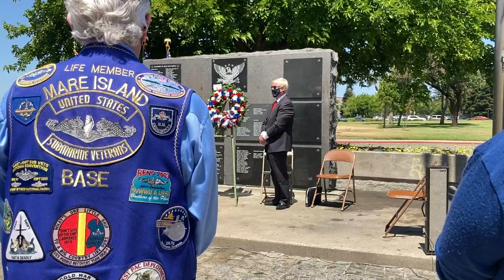May 31, 2021 Memorial Day by US Submarine Veterans, Mare Island Base in Vallejo, CA, USA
US Submarine Veterans, Mare Island Base
   The purpose/creed of USSVI is to perpetuate the memory of our shipmates who gave their lives in the pursuit of their duties while serving their country that their dedication, deeds, and supreme sacrifice may be a constant source of motivation toward greater accomplishments, and to pledge loyalty and patriotism to the USA and its Constitution.
   In addition to perpetuating the memory of departed shipmates, USSVI shall provide a way for all submariners to gather for their mutual benefit and enjoyment. Our common heritage as Submariners shall be strengthened by camaraderie. The USSVI supports a strong U.S. Submarine Force.
The USSVI, Mare Island Base, meets on the 3rd Saturday of the month at 12:00 noon at the Veterans Memorial Building at 420 Admiral Callaghan Lane, Vallejo, CA 94591

1.  Three of the seven Medals of Honor awarded to submariners during World War II were posthumous.
2.  22% of all U.S. submariners became casualties during World War II – the highest rate for any branch of the U.S. military.
3.  All seven of the Medal of Honor submarine skippers during World War II were graduates of the United States Naval Academy.
4.  Torpedoman 2nd Class Henry Breault is the only enlisted submariner to have earned the Medal of Honor.  He also served in the Royal Navy prior to joining the U.S. Navy.
5.  LT Albert David led a team of sailors into the sinking German submarine U-505.  The U-505 produced much valuable intelligence and the submarine is now on display in a museum in Chicago.
6.  Three of the top five submarine commanders (by tonnage of ships sunk) are Medal of Honor recipients – #1 O’Kane, #4 Eugene Fluckey, #5 Samuel Dealey.
7.  O’Kane commanded the Mare Island Naval Shipyard-built submarine USS Tang which has the most successful wartime record of any United States Submarine.
8.  The U.S. Submarine force in the Pacific during World War II comprised less than 2% of the overall U.S. Navy in terms of men, but accounted for more than 55% of all Japanese maritime and naval losses by tonnage.
9.  In addition to the terrible damage inflicted on the Japanese merchant fleet, U.S. submarines also sank 4 Japanese fleet carriers, 4 escort carriers, 1 battleship, 4 heavy cruisers, 9 light cruisers, 38 destroyers, and 23 enemy submarines.
10.  U.S. submarines were also vital in rescuing downed pilots.  Submarines rescued 504 airmen from the waters of the Pacific in World War II.  The USS Finback rescued then-future U.S. president George H.W. Bush in 1944.

   WHEREAS, since our great Nation's birth, our beloved America has been blessed with an infinite chain of dedicated Service members who have served with patriotism, honor, and distinction; and from the bombs bursting in air over New England to the halls of Montezuma, seas of the Philippines, skies of Europe, frozen tundras of Korea, rice paddies of Vietnam, and the mountains and deserts of Iraq and Afghanistan, generations of brave warriors have valiantly fought our country’s battles in the land, the air, and sea; and
   WHEREAS, on Memorial Day, we pay tribute to our fallen heroes who fought and died for our beloved country, whose gratitude they will always have, and we remember them today for what they fought for and who they were – proud and dedicated men and women, often far too young, who were guided by a deep and abiding comradeship for fellow Service members, love for their families and friends, and selfless service for our great Nation; and
   WHEREAS, let us always remember and respect our fallen warriors by living up to the ideals they died defending, and it is our charge to preserve liberty, to advance justice, and to sow the seeds of peace with honor, courage, and devotion worthy of our fallen heroes’ legacy, so let us rededicate ourselves to these noble objectives by staying the course and sustaining our gains to prove that our city’s and nation’s best days are still ahead; and
   WHEREAS, on Monday, May 31, two local ceremonies will be held, the first at 9:00 a.m. conducted by the City of Vallejo for the 150th commemoration since 1871 at the Mare Island Naval Cemetery, and the second at 11:00 a.m. conducted by the US Submarine Veterans, Mare Island Base, at the Vallejo Veterans Memorial Park behind City Hall.
   NOW, THEREFORE, BE IT PROCLAIMED, that I, Robert McConnell, Mayor of the City of Vallejo, and the City Council do hereby declare Memorial Day, May 31, 2021, a day to remember and pray for the souls of those who died in war as they rest in eternal peace, and we urge the citizens of Vallejo to attend our annual Memorial Day ceremonies, to always keep our fallen heroes and their comrades and families close in our hearts, and we ask everyone to participate in a national moment of remembrance at 3:00 p.m. local time.